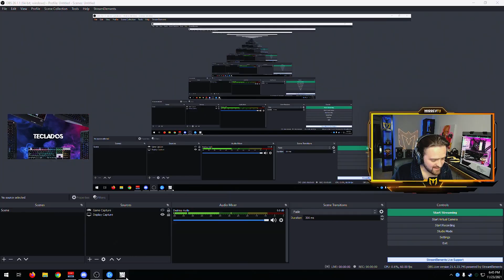MI MEJOR AMIGO EN WARZONE RESULTO TENER 9 AÑOS | MANUELIN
¿Quieres premios PUBGM?
¡Tenemos un regalo muy especial para ustedes si descargan el juego!

Para recibir 500 BP de regalo!!

► ¡Sígueme!

Intro